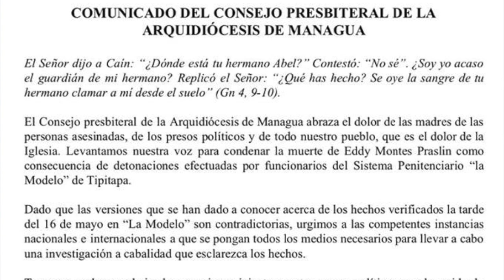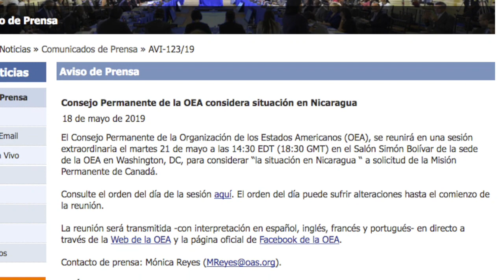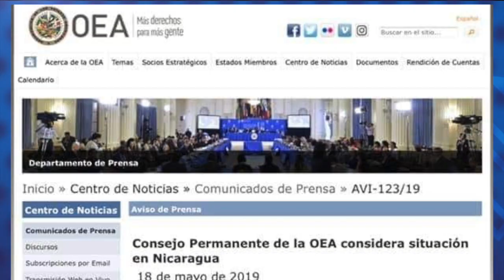Noticias | Alianza Cívica se retira de mesa de negociación y anuncia consenso de paro nacional